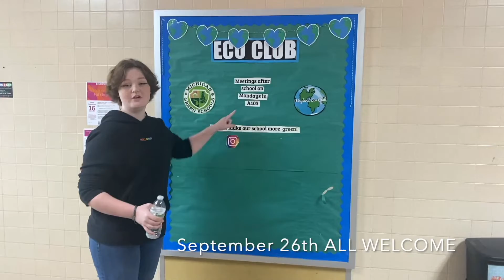Tues Sept 20